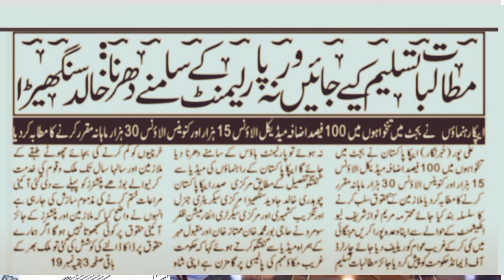Increase in pay and pension & Medical and Convenience Allowance of government employees and pension